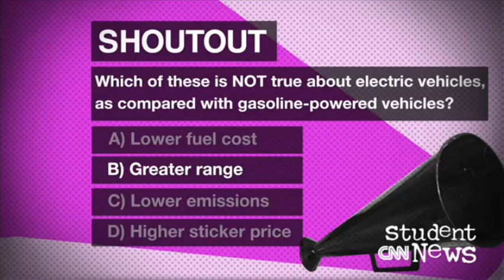St. Rose Live - January 4, 2017